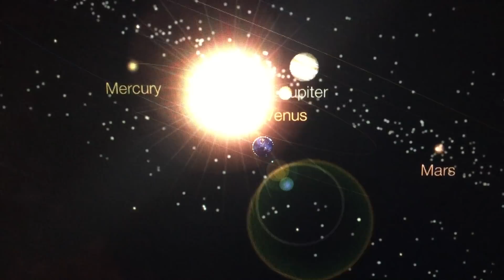\\ON WATCH//California Earthquakes/72 hour WARNING for San Andreas Fault 13/11/17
Earthquake 3D imagery
Also check out bigrockrailway if trains interest you...